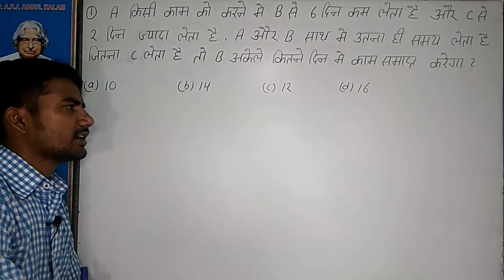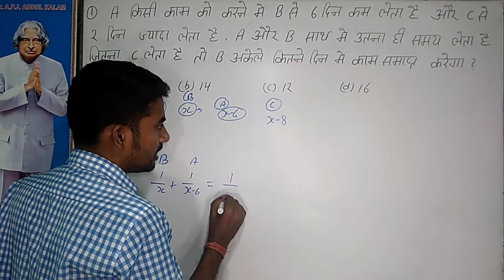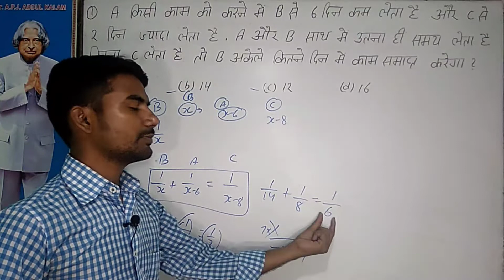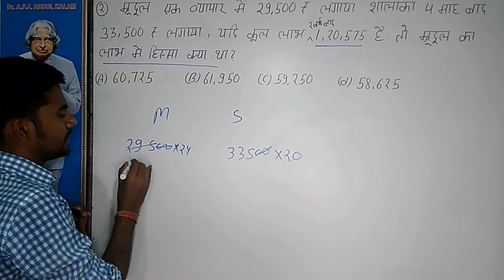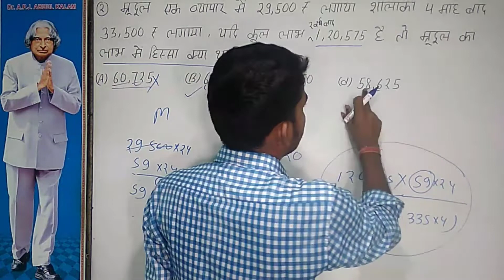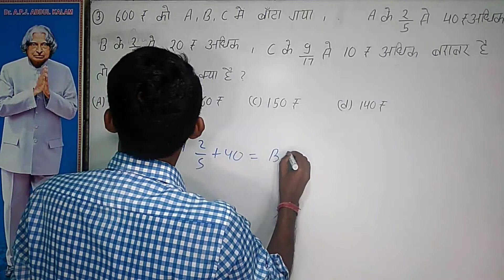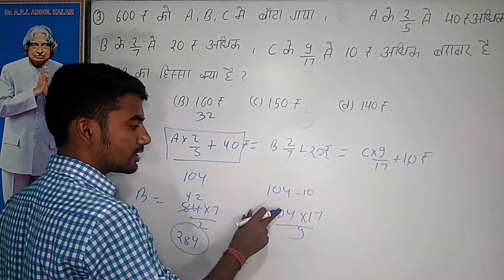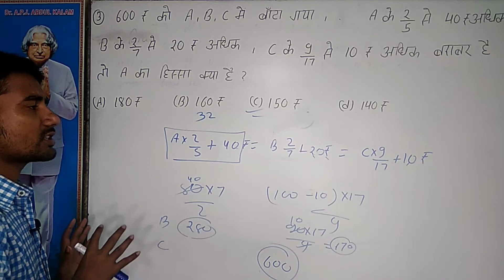maths for ssc mts | crazy maths trick for ssc mts | conceptual maths for ssc exam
arthematic maths trick